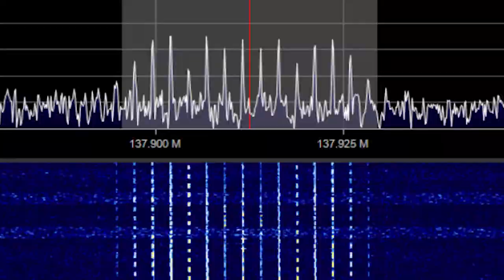Weather Satellite Image Downlink Project